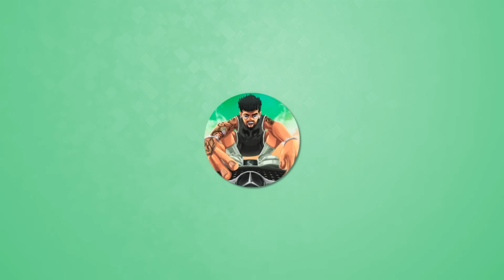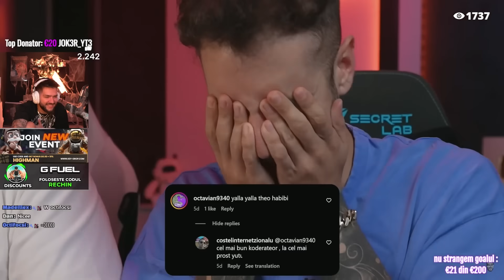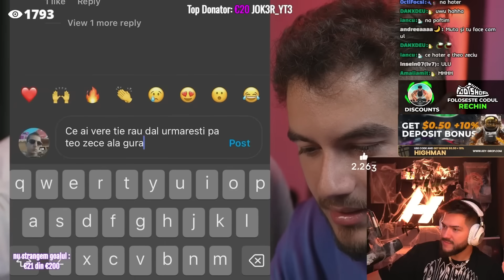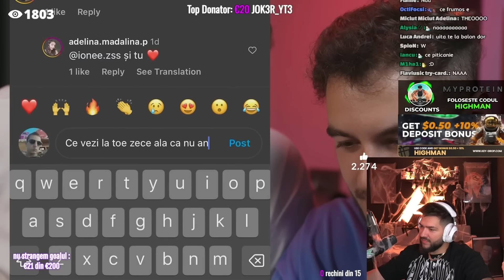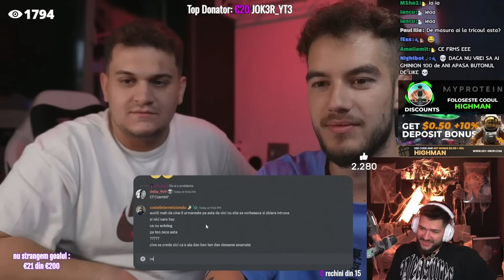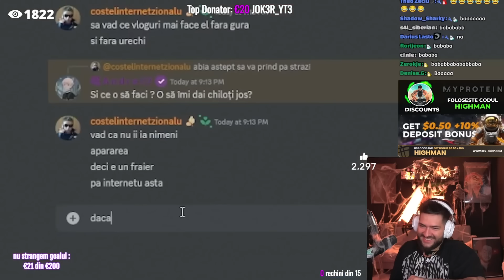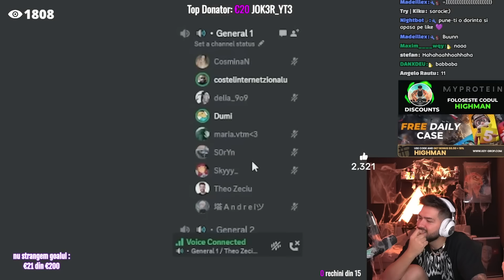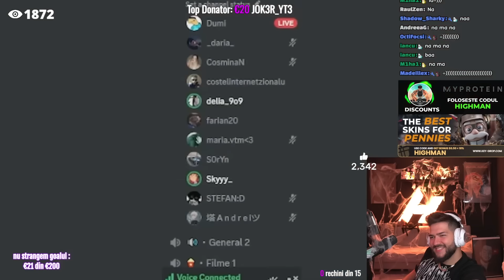Highman reactioneaza la Devin Haterul Meu 24h!